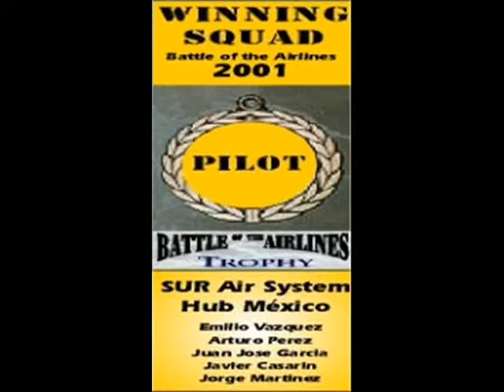SUR Air Hub Mexico: Flying Legends 2 Juan Jose Garcia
SUR Air, a FS Passengers certified airline, honors its pilots that have reached the C23 - Flying Legend rank.